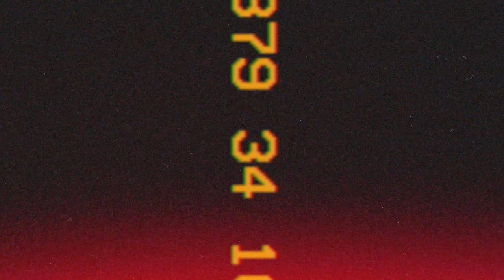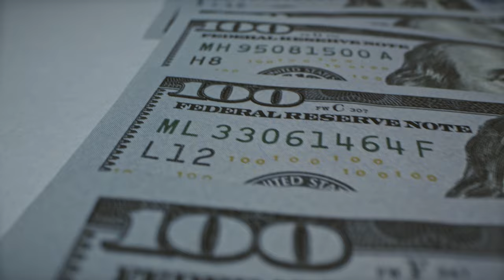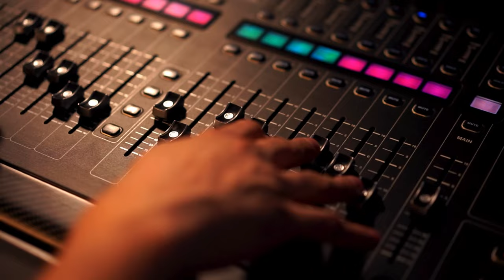The LIFE and DEATH of Nipsey Hussle | True Crime Documentary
Rapper and entrepreneur Nipsey Hussle was fatally shot in March 2019 outside his clothing store in Los Angeles. He was 33 years old. Hussle, born Ermias Asghedom, grew up in South Central LA and was a respected figure in his community. He was known for his marathon mixtape releases and business ventures, including ownership of the Marathon Clothing store. Hussle's death sparked an outpouring of grief and tributes from fans, fellow artists, and public figures. He was honored with a memorial service attended by thousands.

Chapters

0:00 Opener
01:39 Early Life
2:52 The Hussle
4:11 The Music Life
5:20 The Gang Life
6:13 Returning To The Block
7:05 Concept and Kid Ink
7:43 Nipsey Hussle
8:45 The Family Trip
9:35 Going All In
10:25 Under New Management
11:10 The Raid
11:58 Making Moves
13:23 The New Label
15:01 The Business Mindset
17:10 March 31 2019
18:07 The Incident
24:15 Holder On the Run
26:00 The Arrest
27:18 Final Thoughts